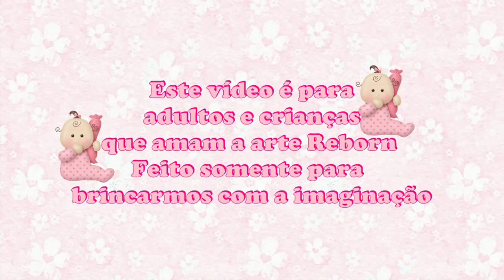MEU BEBÊ REBORN DUDU PULANDO NA CAMA DA MAMÃE 👶🏻😂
VEM VER ESTE MENINO FAZENDO ARTE..rs

   Beijinhos
   Dinha❤️